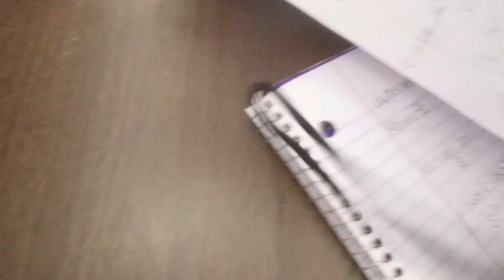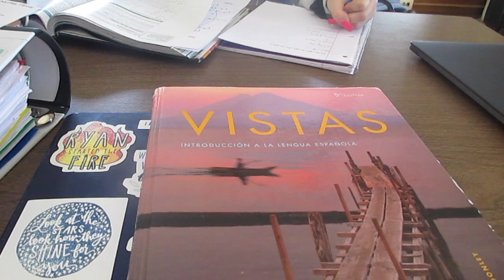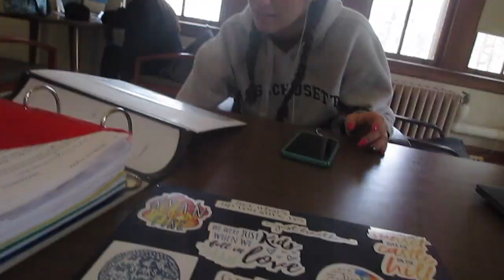Spirit Week and Study halls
HEY GUYS!
Here's another vlog from school!!! I hope you all enjoy!

Love ya'll